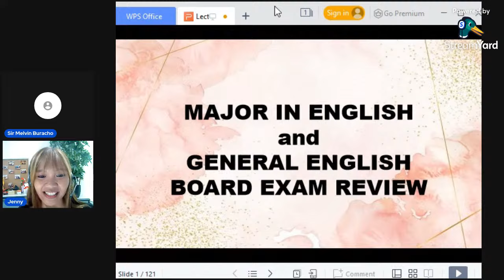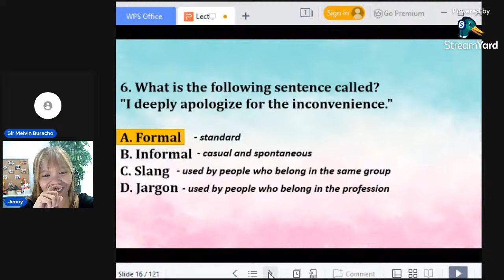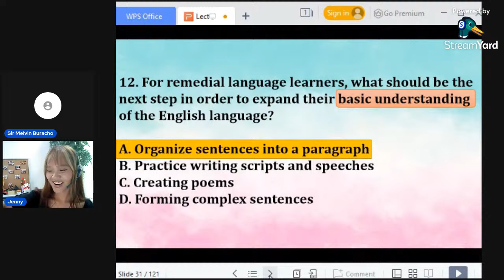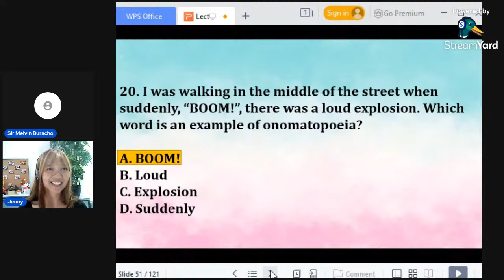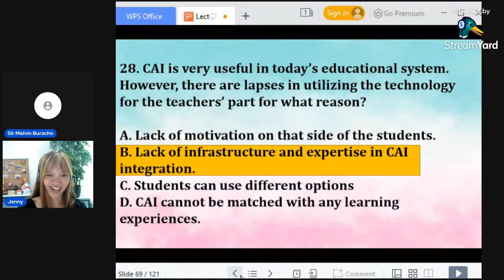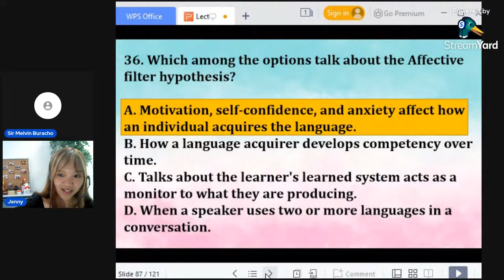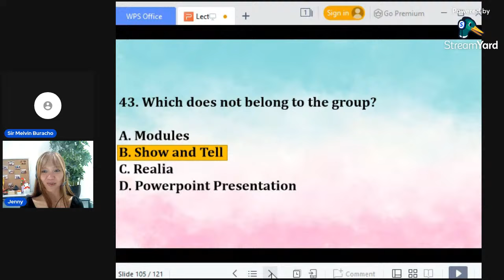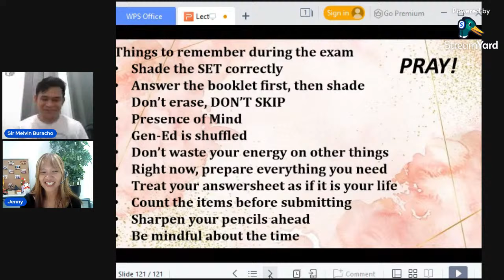FINAL COACHING ENGLISH MAJORSHIP II